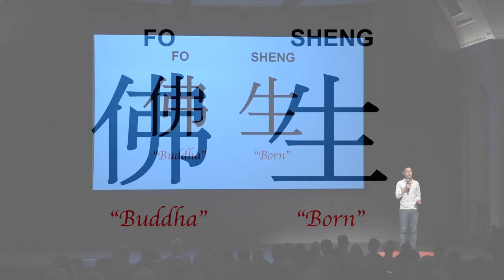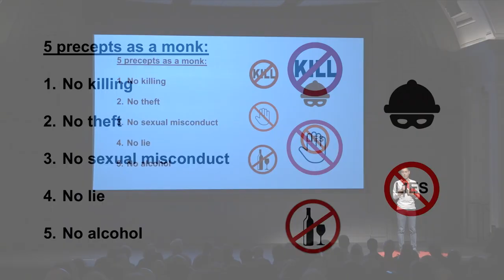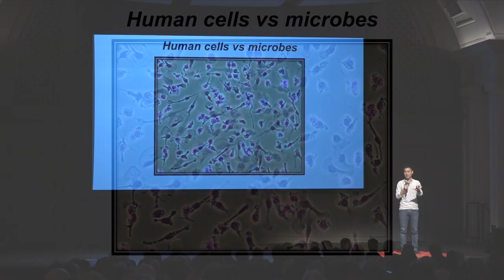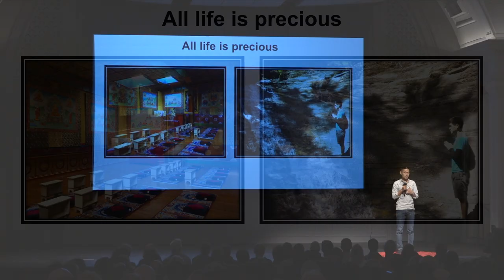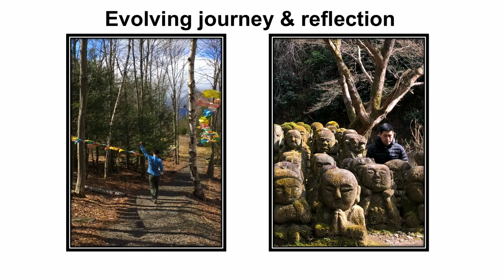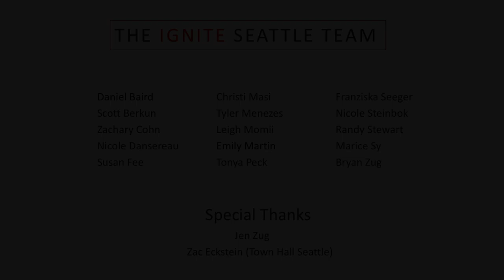How Religion Shaped Me as a Scientist - FoSheng Hsu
I will talk about the intersection of my Buddhist upbringing and career as a microbiologist in modern science, and how the former posed as a challenge/ conflict for the latter. Through the exploration of various examples, I will reveal that these conflicts turned out to be necessary for helping to shape my approach and work ethics in research.